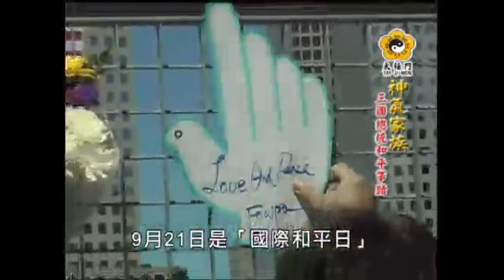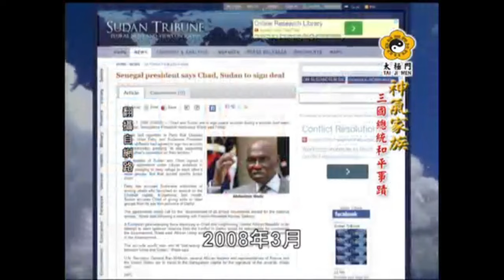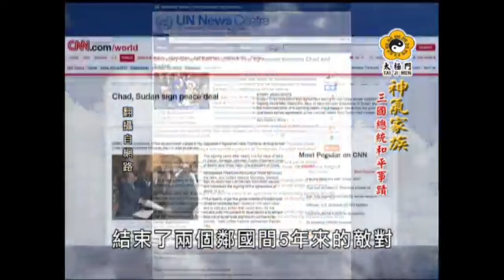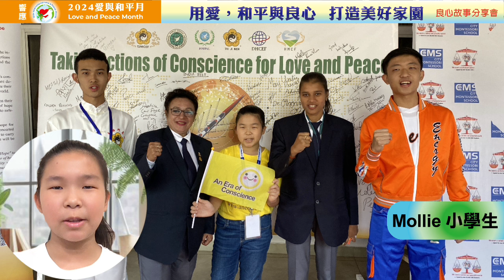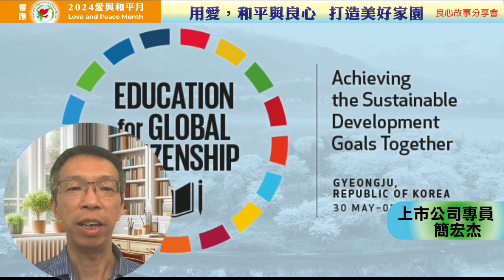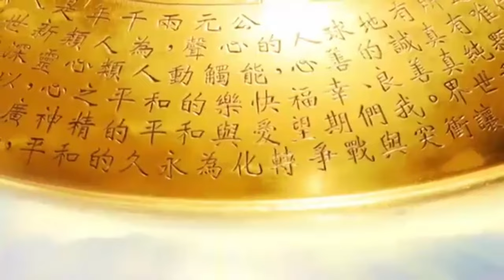用愛，和平與良心 打造美好家園 ▏響應 【愛與和平月】良心故事分享會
現代物理學之父愛因斯坦曾說過：「我不知道第3次世界大戰會使用什麼武器，但我知道第4次世界大戰，使用的武器是石頭和棍子」。核武的發展，一直被擔憂會引發世界性的災難，足以讓人類文明毀滅。然而，自二十一世紀以來，所發生的全球暖化、種族歧見、金融海嘯、全球疫情、通貨膨脹、地緣政治衝突…等種種危機，也如同一觸即發的核武威脅！因此，領導者與每一個世界公民的一念之善與一念之惡，在此時此刻就非常重要了！面對各種危機，世界各國需要以『愛、和平與良心 』來促進全人類的團結，共同守護人類未來，及環境的永續發展。基於『用愛與和平傳播良心文化』的理念，太極門親善文化訪問團在掌門人洪道子博士帶領下，至今已造訪109個國家、300多個城市，透過文化交流傳遞愛與和平，以及良心的理念，促進世人身心靈健康，讓不同種族、膚色、語言、文化的人們，可以在交流中感受彼此，促進友誼，喚醒良心，彼此友愛。太極門掌門人暨世界之愛和平總會會長洪道子博士，在2005年於紐約宣告【國際愛與和平日宣言】，並訂定每年9月15日為「國際愛與和平日」。當天，時任多明尼加總統費南德斯閣下鳴響世界之愛和平鐘，並成為首位簽署「國際愛與和平日宣言」的元首。後來，他用具體的行動落實了和平，2008年，費南德斯閣下調停了哥倫比亞、厄瓜多及委內瑞拉三國的紛爭，為一觸即發的戰爭帶來了和平的曙光。現在讓我們一起觀賞這支影片。

合辦單位：聯合國NGO世界公民總會、世界之愛和平總會（FOWPAL）、
太極門氣功養生學會、 良心時代運動（ANEOC）網站、太極門文教基金會、和美基金會

時間:2024/9/15(日) 下午2:00

歡迎追蹤我們！